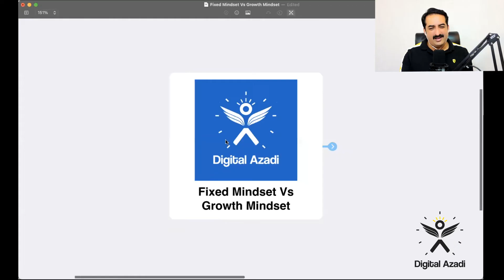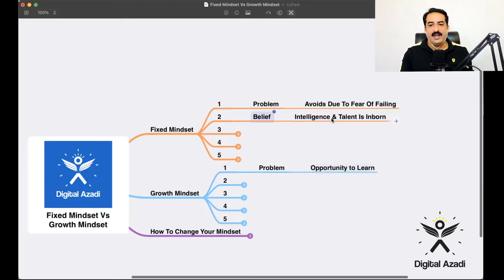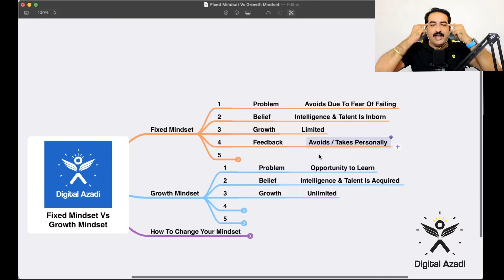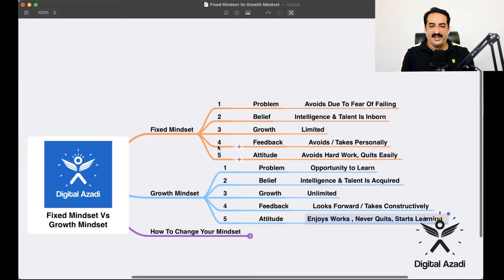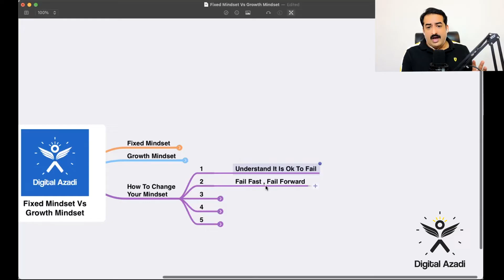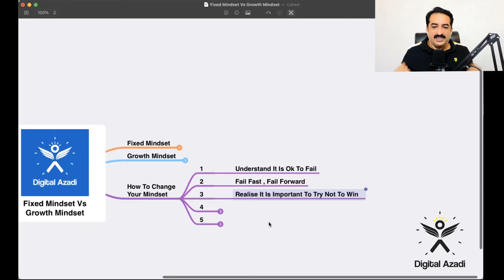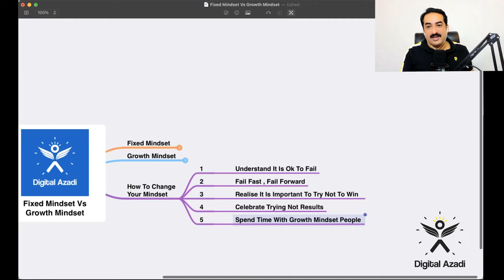Fixed Mindset Vs Growth Mindset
अक्सर आपने देखा होगा, हमें ज़िन्दगी में दो प्रकार के लोग मिलते हैं, एक जो हमेशा सकारात्मक सोचते हैं और दूसरे जो हमेशा नरकात्मक विचारों से घिरे हुए होते हैं।

सकारात्मक सोच जब हम रखते हैं, तो हम ज़िन्दगी में आगे बढ़ने की सोचते हैं।
हमें सिर्फ और सिर्फ Opportunities ही दिखाई देती हैं।

नकारात्मक सोच रखने वाला व्यक्ति हमेशा अड़चनों में उलझा हुआ रहता है और अटक सा जाता है ज़िन्दगी की Situations में।

Fixed Mindset और Growth Mindset इसी पPrinciple पर Based है।

Fixed Mindset और Growth Mindset के बीच जो अंतर है, उसे समझने के लिए इस Video को अंत तक ज़रूर देखें।

Time stamps

00:00 - Introduction
02:09 - Fixed Mindset vs Growth Mindset
07:30 - Mindset में बदलाव कैसे लाएं

आज ही Digital Marketing सीखना शुरू कीजिए मेरे Free Course से

Free Webinar में आने के लिए निचे दिए गए लिंक पर Click करें: